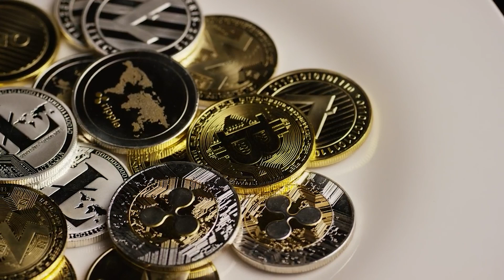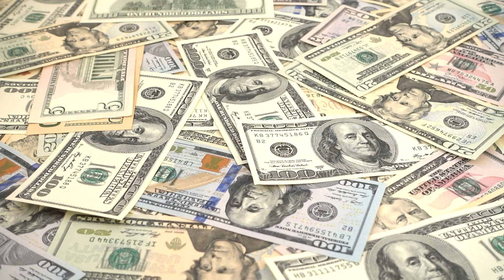Avalanche Foundation Plans to Support Meme Coins Through $100M ‘Culture Catalyst’ Program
Keyword Crypto : shiba inu coin, shiba inu coin news today, terra luna classic, floki coin, luna classic, binance thailand, klaytn crypto, shiba inu, jupiter airdrop, bad idea ai, floki inu, cardano, latest crypto news today, shib, shiba, shiba inu latest update, shiba inu news, xrp, arbitrum, celsius, celsius crypto, floki, floki inu coin, floki inu coin news today, jupiter exchange airdrop, klay coin, klaytn, latest cryptocurrency news today, pepe coin, shiba inu crypto, solana news today, terra luna classic news today, arb, arb coin, beam crypto, binance, cardano 2024, cardano ada, cardano price prediction, crypto news today, dogecoin, henrik zeberg, latest airdrop, luna classic news, luna classic news today, luna coin, luna inu, luna terra classic, lunc, lunc classic, meme solana, rebel satoshi, shib coin, shib coin news today, shiba inu coin news, shiba inu news today, shiba inu today, shiba news today, shibarium, sol crypto, solana meme coins, solana news, solana price, solana shib, terra classic, terra luna, xrp coin, xrp news today. 📱 Mexc Referral

Keyword Crypto : btc, bitcoin, crypto,crypto news, luna news today, shiba inu, shiba,shiba coin, shiba inu news,avax news today,crypto news today,bitcoin news today,btc latest,crypto latest,crypto price,crypto analysis,bitcoin analysis,btc analysis,altcoin,latest news crypto,latest bitcoin news,solana news today,solana sol,solana coin,shibaswap,Shibaswap,crypto token,token news,crypto market latest news today,cryptocurrency